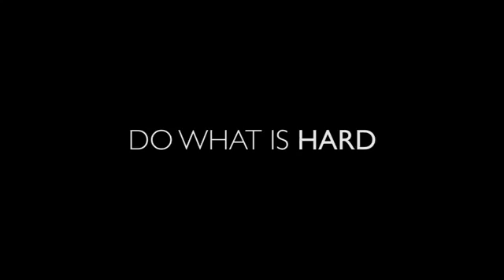When you need that extra PUSH to DO WHAT IS HARD.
When I am having a day where I second guess, need motivation, feel like everyone and everything is against me I turn to this.